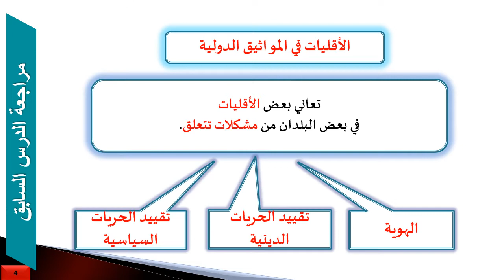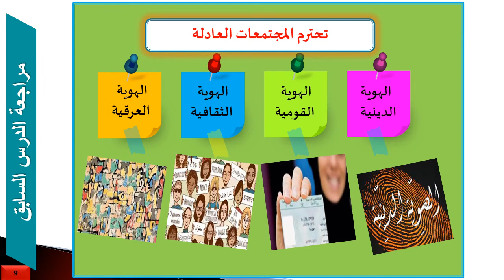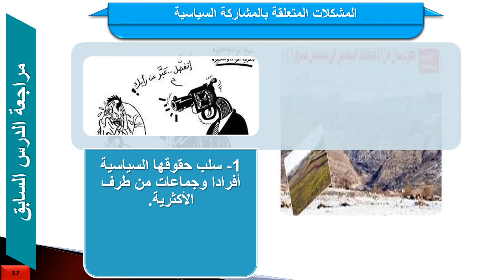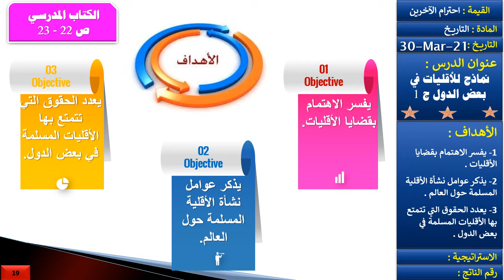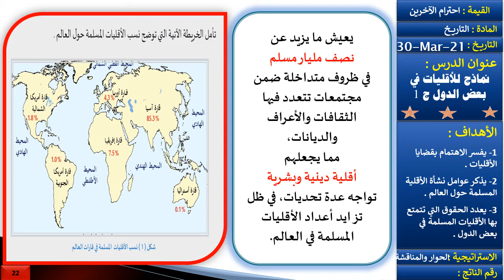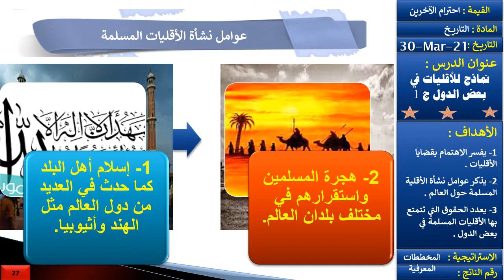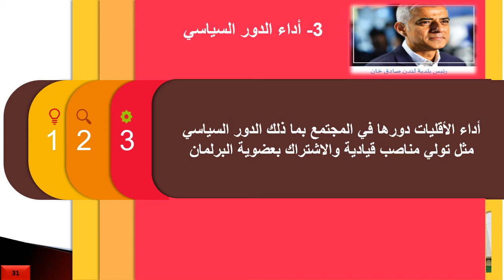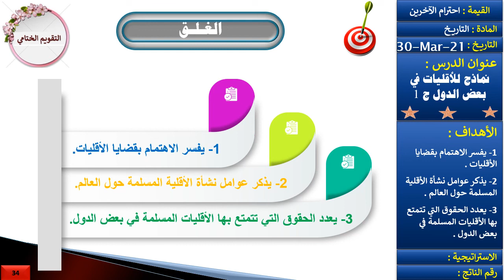نماذج للأقليات في بعض الدول ج 1 2 33